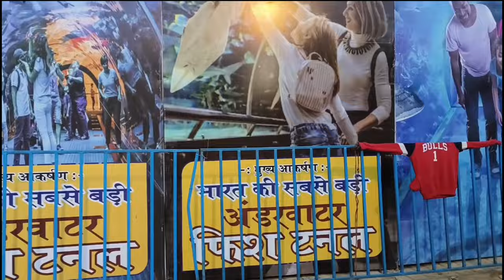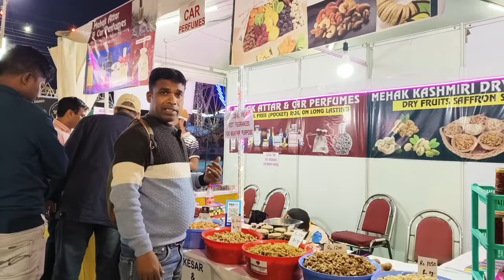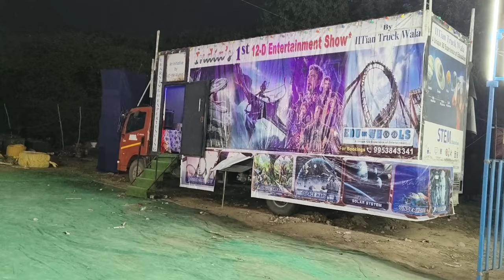Biggest Underwater Fish Tunnel in Delhi | Dwarka Utsav Mela 2024 Delhi | Dwarka Sec 11 mela 2024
Dwarka Mela 2024 | Dwarka utsav mela 2024 | Dwarka Mela 2024 delhi |

Dwarka Utsav Mela Sec 11 Delhi |  Dwarka mela 2024 delhi  has now started at ramleela ground , sector 11 , dwarka , delhi and will run till 31st March 2024. Here you can enjoy in 30+ rides ( dwarka sec 11 mela 2024 ), see underwater fish Aquarium  , 12D show, cultural programs, buy different products in many stalls , eat food in food court , play games in gaming zone at dwarka ramlila 2024 ( dwarka sector 11 ramlila 2024,. Here you can also buy handicrafts, good living products, electronic products, books, healthcare, home interior, exterior products , kitchenware etc. It is dwarka's biggest ramlila and dussehra mela of 2024.

In this video, i have shared all information related to entry ticket price , opening & closing date, timings, location, entry ticket price , parking , etc. of dwarka utsav mela 2024i ( Dwarka mela 2024 dwarka delhi ) & taken you on a full tour of dwarka Mela , so make sure to watch this video till the end to know everything.

best mela in dwarka
Ramleela in dwarka delhi
Dwarka utsav mela 2024
Dwarka Holi mela 2024
Dwarka mela 2024
 delhi Dwarka mela 2024
dwarka delhi
Dwarka ramleela 2024 delhi
 Dwarka mela in ramlila ground sec 11
 sector 11 mela
Underwater fish Aquarium in Delhi
 द्वारका मेला 2024
दिल्ली (मेला 2024 द्वारका दिल्ली)